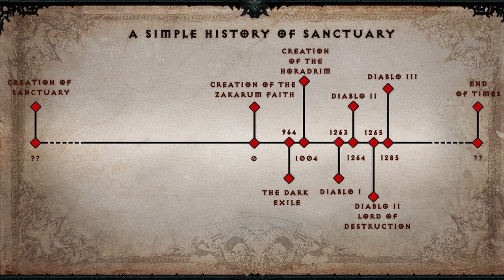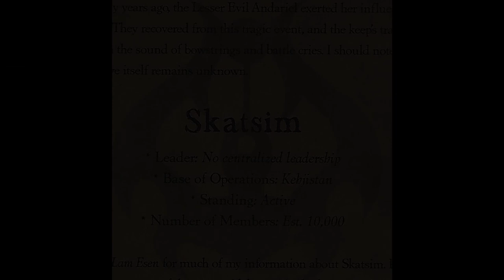Akarat Kimdir ? İnancın ve Zakarum Kilisesi'nin Yükselişi - Diablo Lore ( Türkçe Hikaye - Diablo )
İnancın Çağı!

Büyücü klanlar arasında yaşanan savaş sonrasında inancın yükselişini ve Akarat'ın kim olduğunu anlattık. Keyif almanız dileği ile iyi seyirler.

Umarım hoşunuza gider keyifli seyirler.